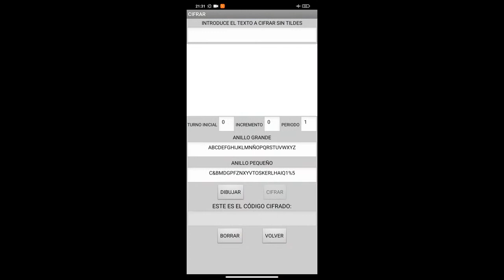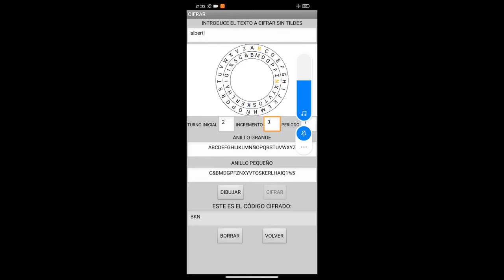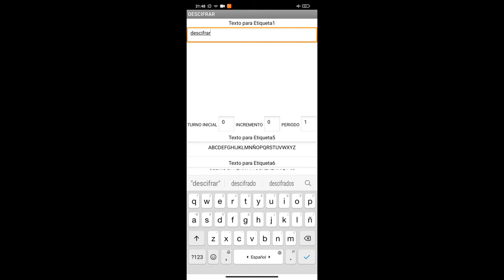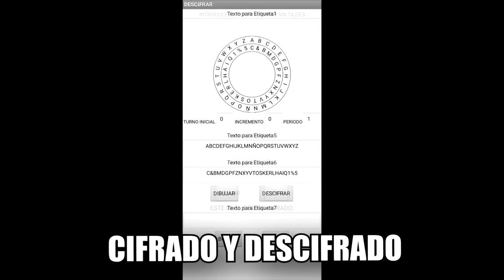CIFRADO DE ALBERTI